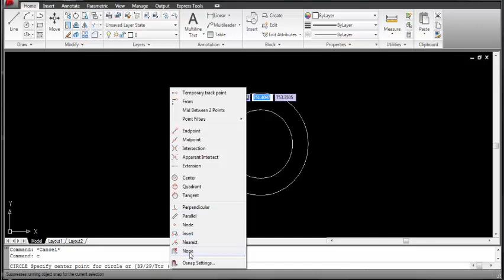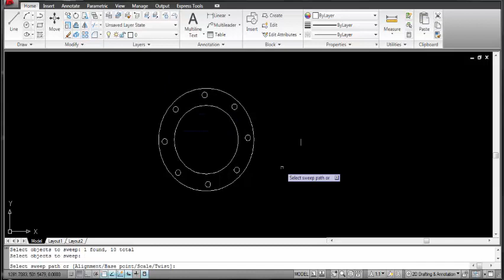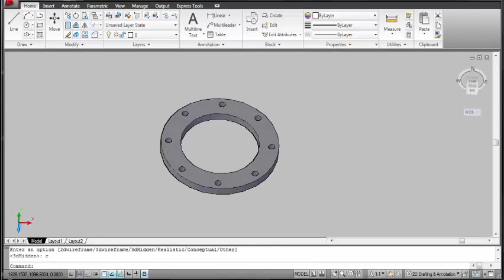Create a Flange image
This is just a video making flange picture for lesson using autocad software.